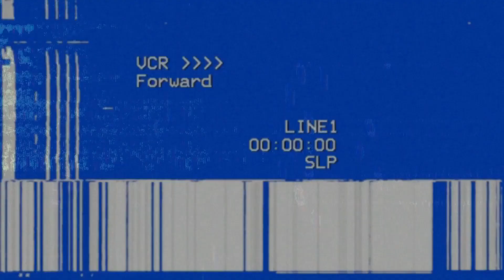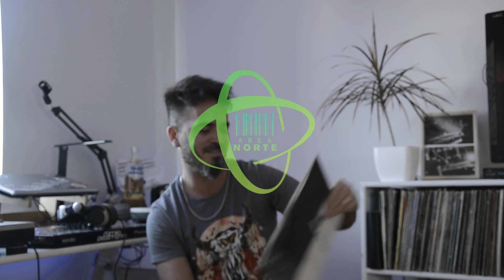1 9 9 9 RAMIRO PEDEMONTE con HERNAN CATTANEO! Anécdota by Area Norte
En Abril de 1999 el prestigioso Dj a nivel internacional Hernan Cattaneo era recibido en la cabina de Club Global por su residente Ramiro Pedemonte quien desarrollaría un warm up a puro house 100% vinilos y darle paso a un set arrollador de 4 horas de Hernan para culminar una noche épica llena de muchos tracks que con el pasar del tiempo se convertirían en clásicos de la electrónica, como por ejemplo, BT - Mercury & Solace, Hale Bopp - Der Dritte Raum, Andy Ling - Fixation, 1999 - Binary Finary, Ecano Run, S.O.L - Quantensprung, Jark Prongo - Move Thru Your System y mas... Aquí, la anécdota del disco obsequiado por Hernan a Ramiro.